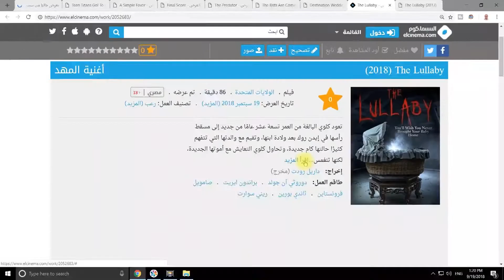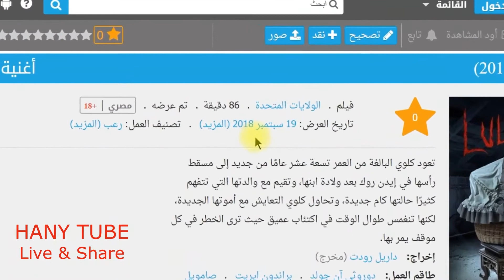هاني لا يفضل | الأفلام الاجنبيه التي لا يجب ان تشاهدها في سينيمات مصر هذا الاسبوع 24-30 اكتوبر 2018